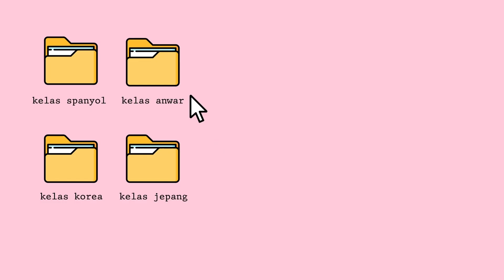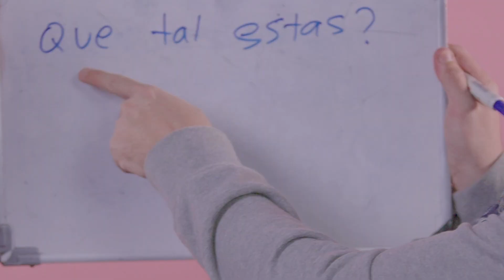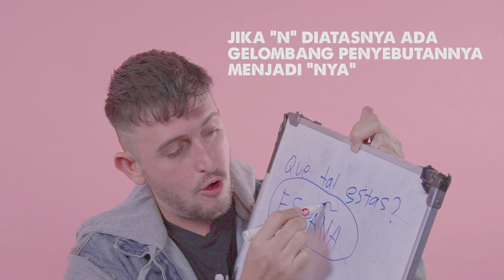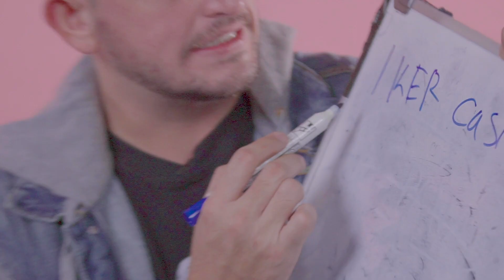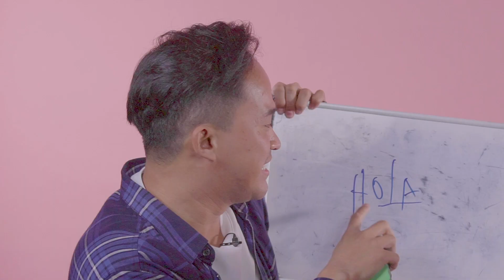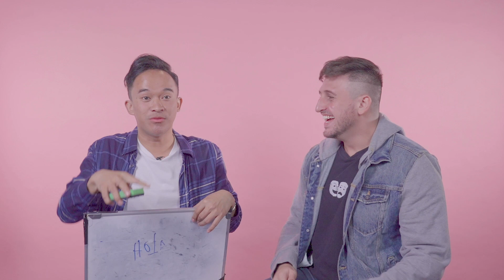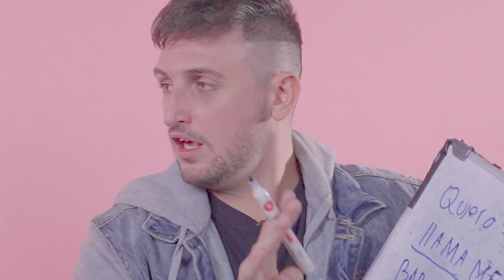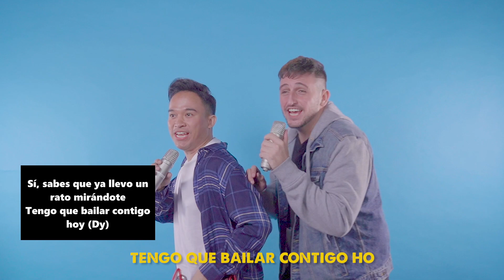BELAJAR BAHASA SPANYOL SAMPAI LANCAR BARENG LADISLAO - KELAS ANWAR EPS. 1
HAI GAESS WELKAM TO MAI YUSUP CANEL!  hari ini di acara baru Anwar yaitu 'KELAS ANWAR'. jadi di konten ini kita akan belajar berbagai bahasa dan kebudayaan negara lain! dan Anwar gak sendiri karena akan ditemani oleh mentor-mentor dan bule-bulenya langsung! Hari ini karena kita akan belajar bahasa Spanyol Anwar datang spesial teman Anwar dari Spanyol yaitu Ladislao! Yuk Saksikan video selengkapnya!